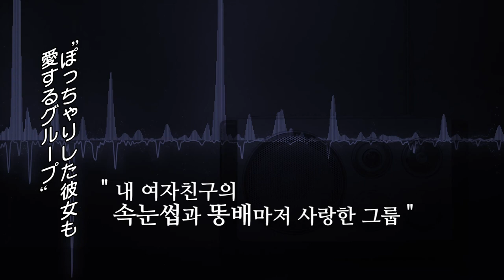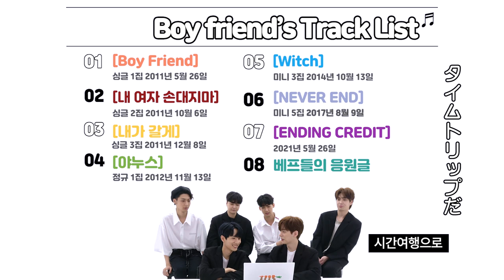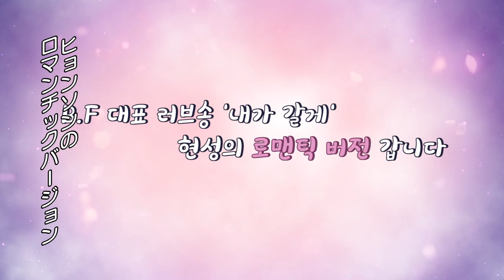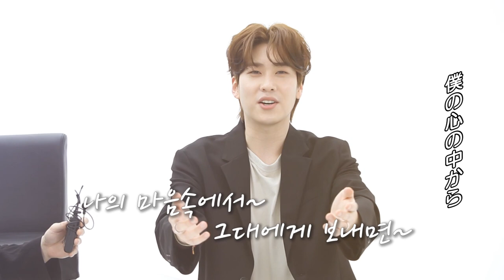(JP SUB)デビュー10周年の節目に再集結❣B.F編① 「FANVATAR」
6人組ボーイズグループ、B.Fが再集結✨
ファンからの質問に素直に答えながら、10年間を振り返ります💌